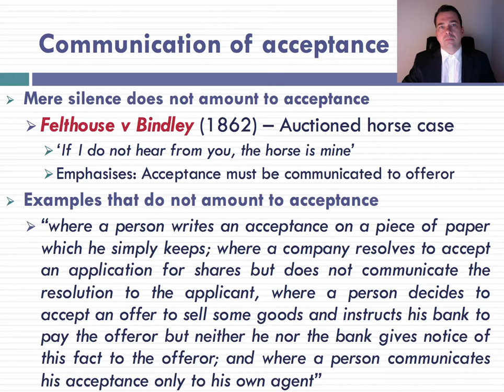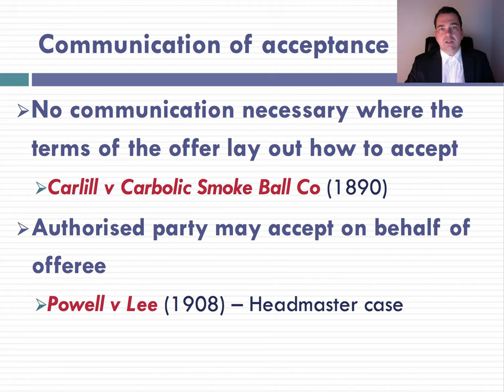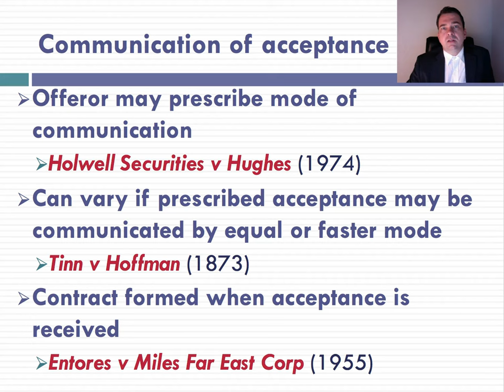Acceptance Lecture (2 of 3)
Acceptance Lecture